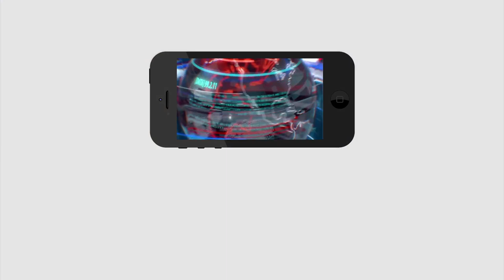Senior Leader Not Interest to Move With TDP | Ys Jagan |Chandrababu | గతి లేక టీడీపీలో కొనసాగుతున్న.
గతి లేక టీడీపీలో కొనసాగుతున్న సీనియర్ నేత